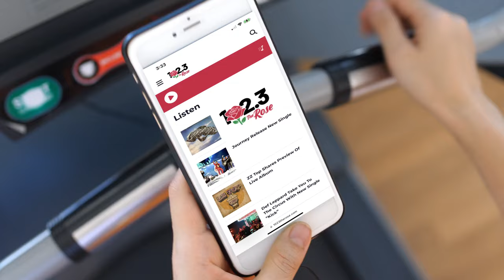The Rose 102.3